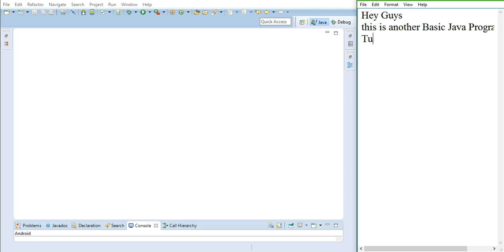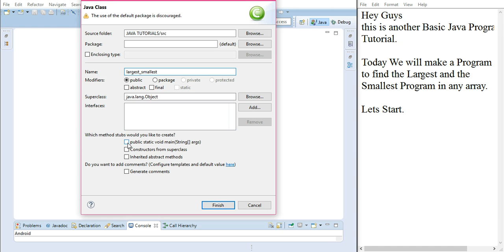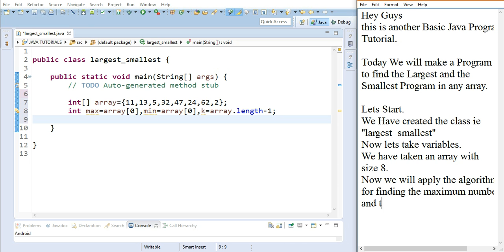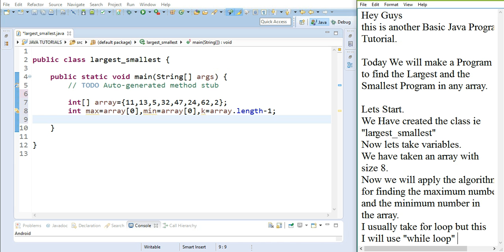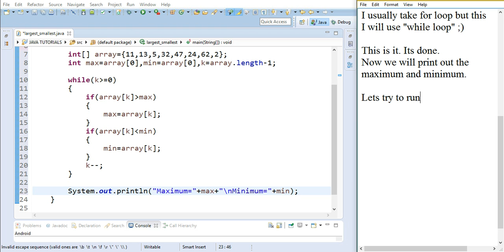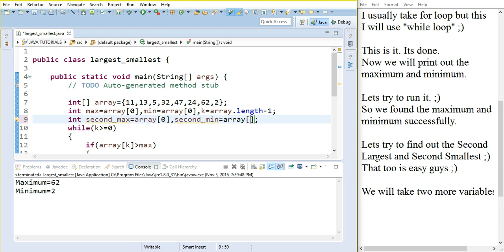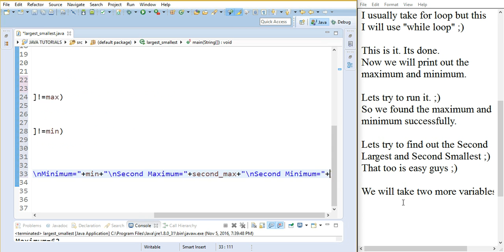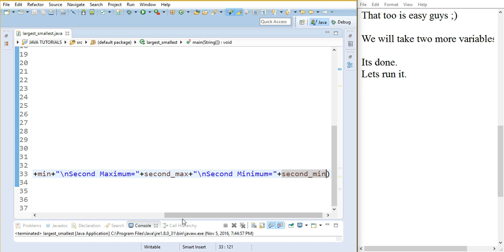Largest & Smallest number in Array(Basic Java Program for Beginners)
This tutorial is about finding the largest and the smallest number in any array. Also you can find the Second Largest and Second Smallest easily.
Keep coding Beginners ;)